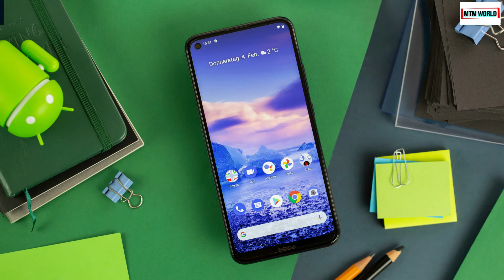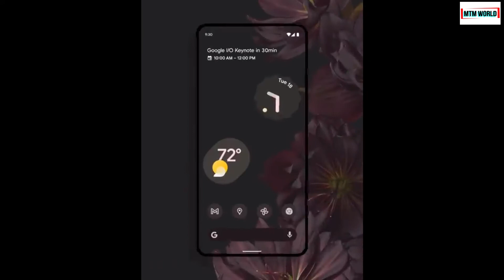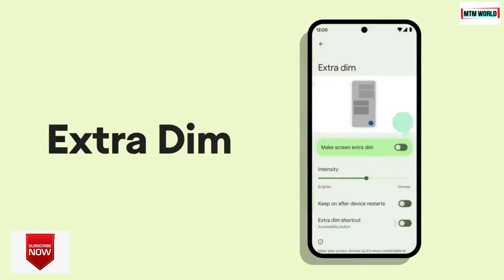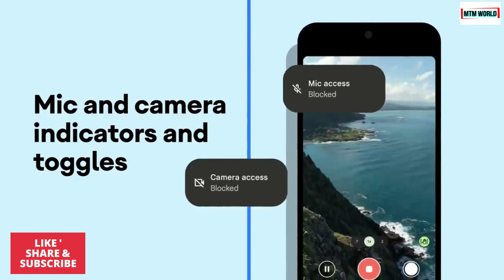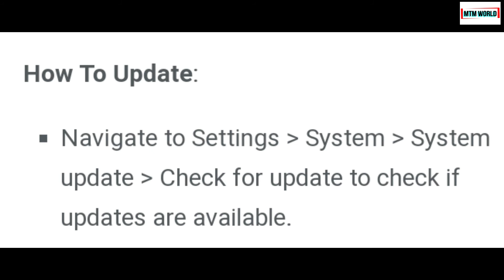NOKIA 5.4 OCTOBER 2022 UPDATE | NOKIA 5.4 LATEST UPDATE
Dear friends, Nokia has released latest October 2022 update for Nokia 5.4. In this video we will see and discuss about this latest update's size, build no and change log.

NOKIA 5.4 OCTOBER 2022 UPDATE,
OCTOBER 2022 UPDATE,
NOKIA 5.4,
NOKIA 5.4 LATEST UPDATE,